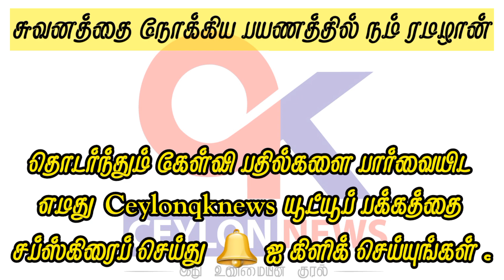சுவனத்தை நோக்கிய பயணத்தில் நம் ரமழான் / கேள்வி-பதில் ( 09 ) ramadanqustion /